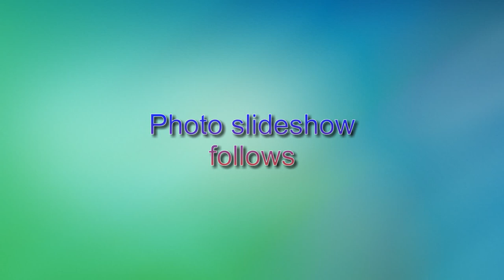Porthcawl seafront works progress August 10th 2018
End of the shift all machines move to safety